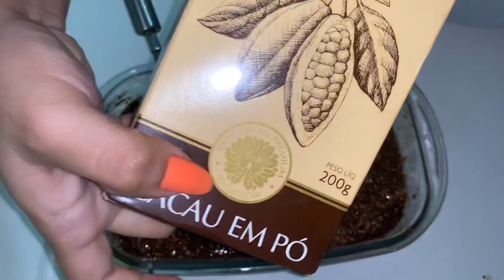BOLO FIT SEM AÇÚCAR, SEM GLÚTEN E SEM LACTOSE ( o bolo mais fácil do mundo)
Quer me enviar algo? Minha Caixa Postal:
Franciely da Silva Gomes
Caixa Postal 166
CEP 11310971